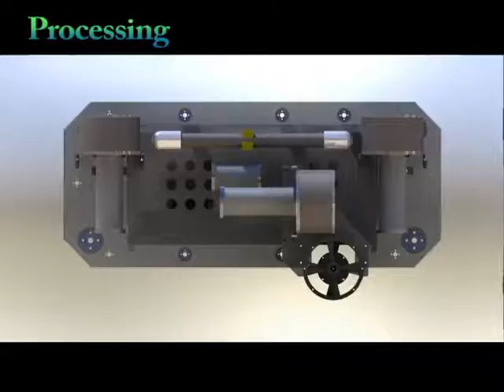HKUST ROV PROJECT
Introduction Video of HKUST ROV Project